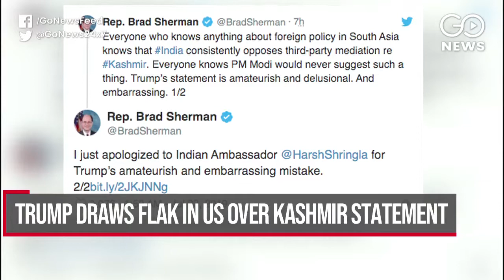Go Headlines: News In 90 Seconds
Boris for Britain likely as PM; Trump’s Kashmir statement rocks Parliament; NBCC to complete Amrapali projects; Assam, Bihar flood toll nears 200 and more…